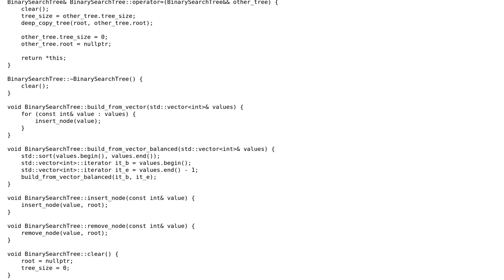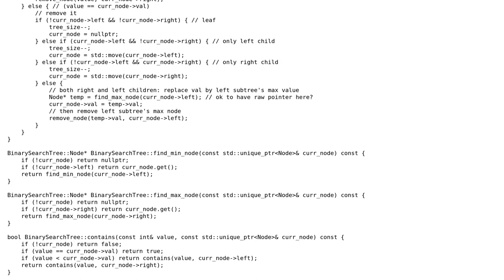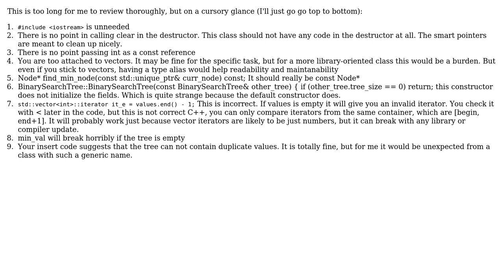Code Review: BST implementation using smart pointers in C++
With thanks & praise to God, and with thanks to the many people who have made this project possible! You are responsible for your own actions.